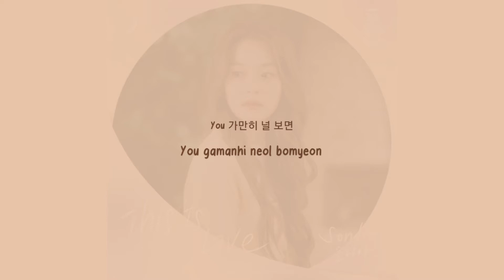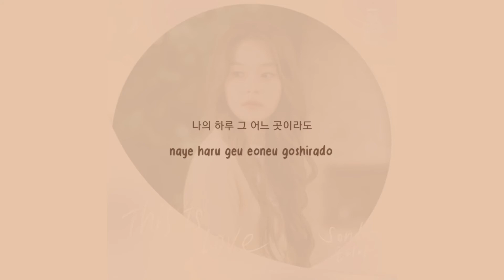Sondia (손디아) - this is love [ Doom at your service ] OST. part 6 | Han | Rom lyrics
Song : this is love
Artist : sondia
Kdrama : doom at your service

cr picture: color coded
cr lyrics : color coded
cr music : ilkpop

sorry if there is a writing of the lyrics or its translation🙏🏻